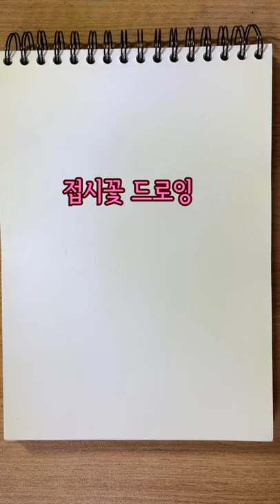여름에 피는 꽃 - 접시꽃드로잉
여름 들판에 피는  아름다운 접시꽃,
연필로  접시꽃 드로잉을  해보는 영상입니다.
좋은 시간  되시길 바랍니다.